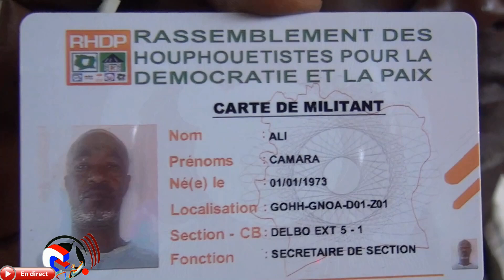Réélection du Pdt ADO ! Un Souci Majeur pour L'Honorable Camara Zon...